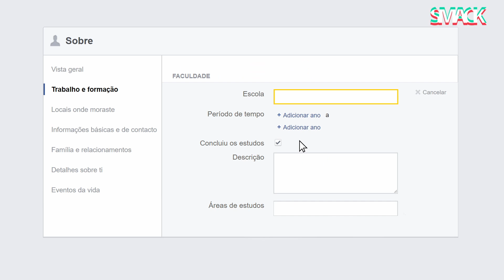Universidade da Vida - Como fazer férias baratas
A possibilidade de passar umas férias baratas continua a ser uma ambição de muitos portugueses. Com as nossas dicas, vai poder ceder à tentação sem grandes remorsos: contornando o habitual circuito turístico, cada uma destas sugestões foi pensada para o ajudar a reduzir custos e a guardar uns trocos na carteira